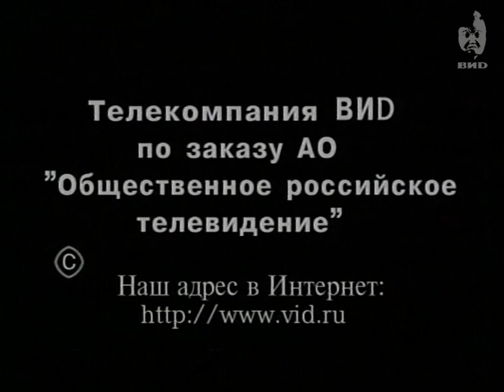Здесь и сейчас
Персоны:
Иванов И.С. -- российский государственный и политический деятель, Заслуженный работник дипломатической службы РФ, министр иностранных дел РФ (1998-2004), доктор исторических наук, профессор МГИМО, член-корреспондент РАН.